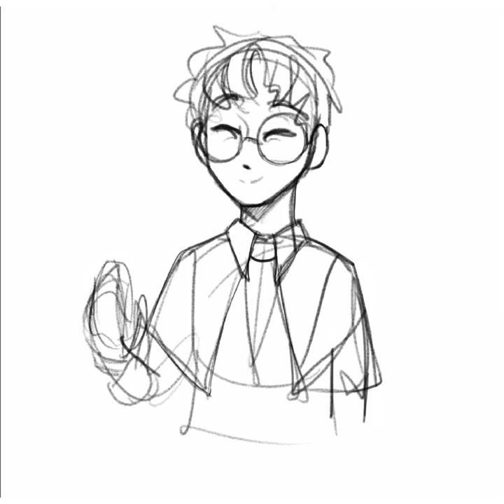From Eden | Locked Tomb animatic | WIP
Excited to share this animatic I’ve been working on!
Music is From Eden by Hozier
Characters and story are from The Locked Tomb series by Tamsyn Muir

SPOILER WARNING: through the end of Nona the Ninth!
CONTENT WARNING: mutilation, implied d3ath, mild g0re, body swapping/possession (all series-typical)